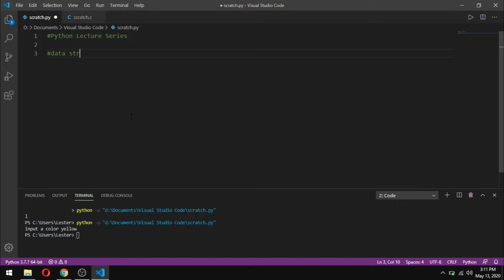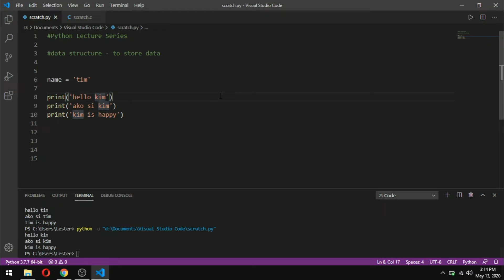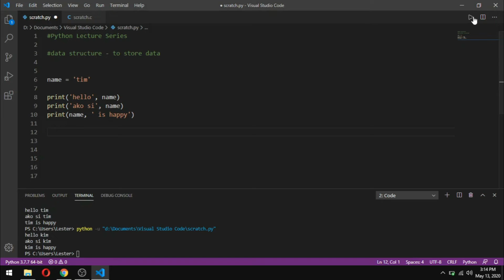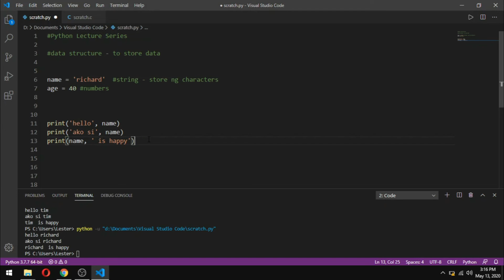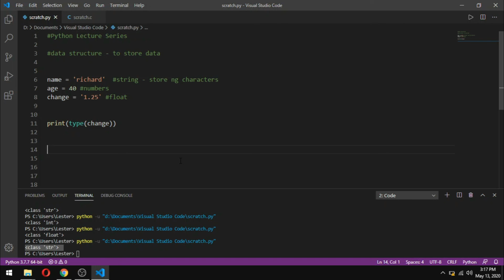Python Programming for Beginners - 3 Data Types [English/Tagalog]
In this video, I will be talking about the three basic data structures in Python
- String -  a sequence of characters
- Integer - a number that can be written without a fractional component
- Float - a number with a fractional component